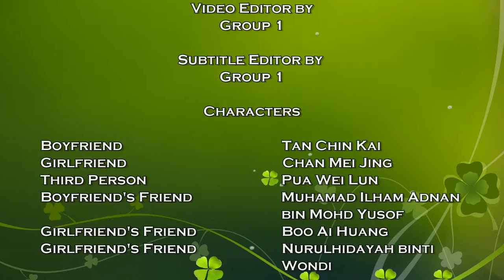Japanese Assignment (Group 1 - Kimi to iu hana)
Lecturer's Name: En. Kamarul Azam Bin Kamarul Azmi
Group members:
Tan Chin Kai (AP160369)
Muhamad Ilham Adnan Bin Mohd Yusof (AI170016)
Chan Mei Jing (AI170235)
Boo Ai Huang (AP160247)
Nurhidayah Binti Wondi (AP160159)
Pua Wei Lun (AP160428)